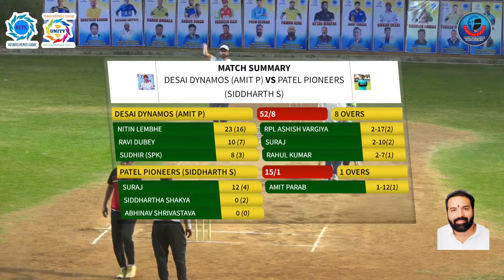Mega FInal | 2nd inning | Rio United Premier League (RUPL) 3.0 - 2024